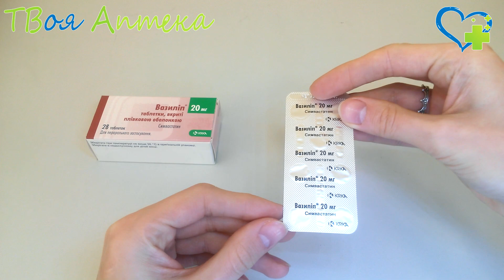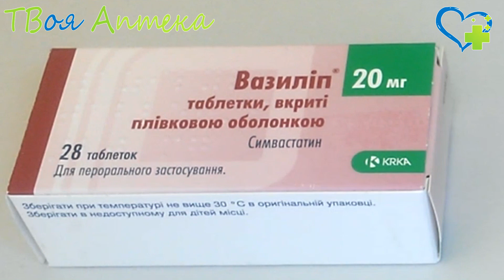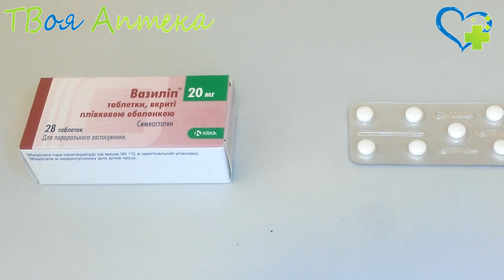Вазилип таблетки ☛ показания (видео инструкция) описание ✍ отзывы ☺️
показания
гиперхолестеринемия

Лечение первичной гиперхолестеринемии или смешанной дислипидемии, как дополнение к диете, когда ответ на диету и другие немедикаментозные средства лечения (например физические упражнения, снижение массы тела) недостаточно.

Лечение гомозиготной семейной гиперхолестеринемии, как дополнение к диете и другой липидоснижающей лечения (например афереза ​​липидов низкой плотности), если такие методы не являются достаточными.

Сердечно-сосудистая профилактика

Снижение сердечно-сосудистой летальности и заболеваемости у пациентов с явной атеросклеротической сердечно-сосудистой болезнью или сахарным диабетом, с нормальными или повышенными уровнями холестерина, как дополнительная терапия для коррекции других факторов риска и к другой Кардиопротекторный терапии.

Противопоказания
Гиперчувствительность к симвастатина или к любому другому компоненту препарата.

Заболевания печени в острой стадии или стойкое повышение уровня трансаминаз в сыворотке крови неизвестного генеза.

Сопутствующий прием мощных ингибиторов CYP3A4 (препаратов, увеличивает AUC примерно в 5 раз или более), таких как итраконазол, кетоконазол, Посаконазол, вориконазол, ингибиторы ВИЧ-протеазы (например нелфинавир), боцепревир, телапревир, эритромицин, кларитромицин, телитромицин и нефазодон.

Сопутствующий прием гемфиброзила, циклоспорина или даназол.

Применение в период беременности или кормления грудью. Применение симвастатина беременным женщинам противопоказано. Никаких контролируемых клинических исследований при участии беременных женщин не проводили, безопасность применения пока не установлена. Есть редкие сообщения о врожденные аномалии после внутриутробного воздействия ингибиторов ГМГ-КоА-редуктазы.
Хотя нет никаких доказательств, что частота случаев врожденных аномалий у потомков пациентов, принимающих симвастатин или другие ингибиторы ГМГ-КоА-редуктазы, отличается от общей частоты, лечение матери симвастатином может уменьшить уровень мевалоната, что является прекурсором в синтезе холестерина у плода.

❤️ Внимание!